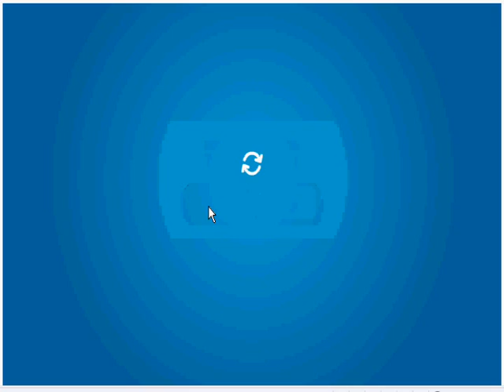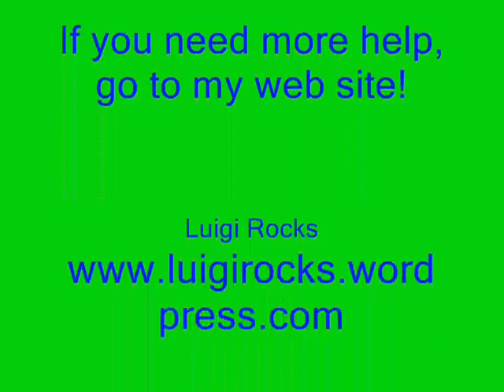Club Penguin- Mission4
Here is a tutorial on how to do mission 4.

By:  Luigi Rocks